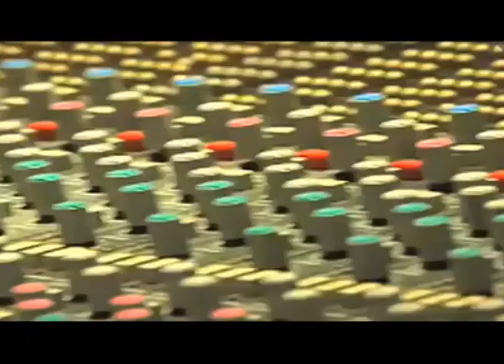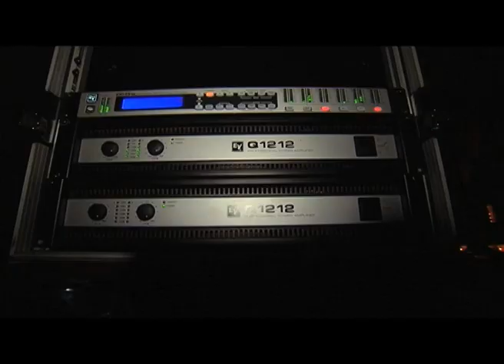A ONE NEWS 27.04.12 (№0019)